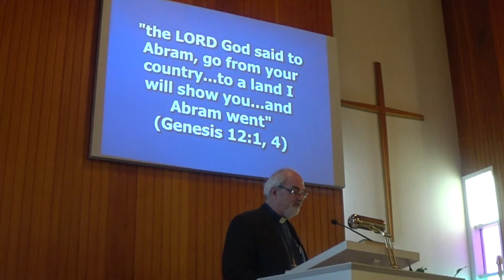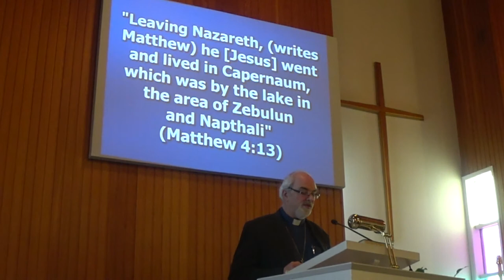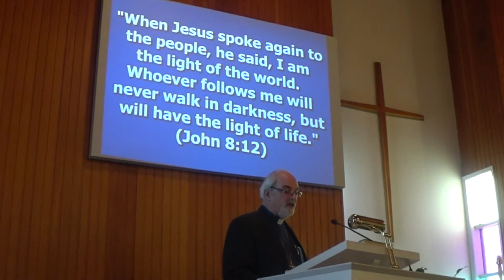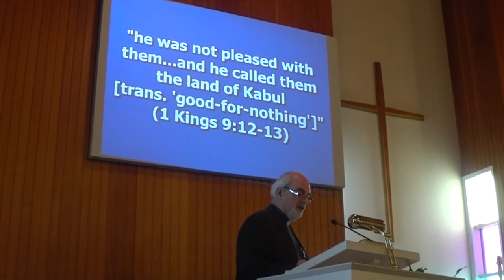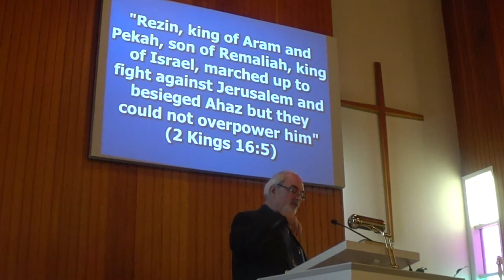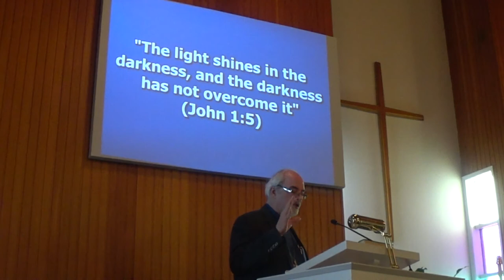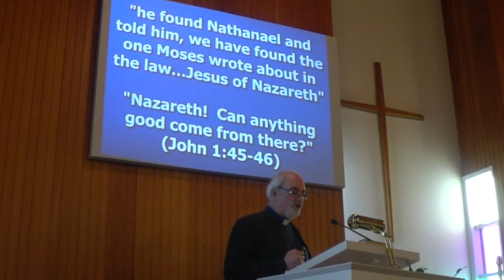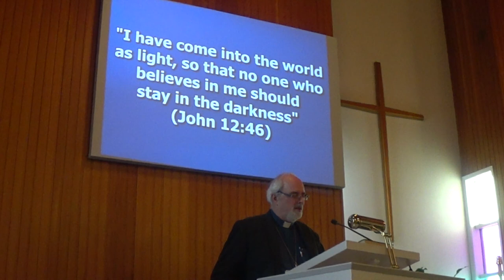January 26 Message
January 26 message from Pastor Marc Lapointe

St. Andrew's is a family of followers of Christ, who learn and share the Good News of Salvation, making disciples of Jesus Christ.

CCLI Licenses:
Church copyright License # 118977
Streaming License # SPL118025